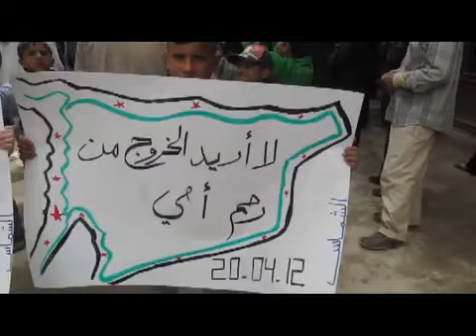20 4 Homs أوغاريت حمص حي الشماس , مظاهرات جمعة سننتصر ويهزم الأسد